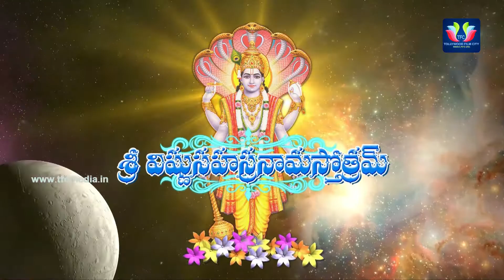Vishnu Sahasranama Sthothram By Upanyasa Shiromani,Abhinava Vyasa Shri Kandadai Ramanujacharya Ep 55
The Vishnu Sahasranam is found in the Mahabharata. Literally translated this means thousand names of Vishnu. This is found in the Anushasanika Parvam (chapter relating to orders or rules to the kings) of Mahabharata.

Bheeshma Pitamaha was defeated and grievously wounded by Arjuna. But since he could choose the time of his death as per the boons received by him, he chose to die in Uttarayana and was waiting for the auspicious time. Meanwhile the war was over leading to death of all those male members in his family except the Pancha Pandavas and the unborn child of Abhimanyu. Yudishtira the eldest of the Pandavas became the King of Hasthinapura and whom else would he go for advise other than Bheeshma the great. Anushasanika Parva is in the form of questions and answers between Yudishtira and Bheeshma Pitamaha.To a question as to what is the best possible sthothra, Bheeshma answers that it is the Vishnu Sahasra Nama and teaches it to Yudishtira.

Though it describes one thousand aspects and praises of the lord, it is not simple and easy to understand. Many great Acharyas lead by Sankara Bhagavat Pada, felt a need to give its meaning in crystal clear terms so that the devotee can not only sing but meditate on the aspect of the God he is praising. But this again was done in Sanskrit. With the modern civilization several translations of this stotra is available in Telugu and in almost all major languages of India.

Though it is called Sahasra Nama, in fact it contains only 901 distinct sounding names. Eight hundred and fifteen names are repeated once, Seventy-five of these names are repeated twice, nine of these names thrice and two of these names four times. The acharyas have attempted to give different meanings to the same word in different places successfully.

In the afterward to the sthothra, Goddess Parvathi asks Siva the cosmic god for an easy way to sing this sthothra for the learned. He replies that it is sufficient that the learned one repeats the name of Rama and this is equivalent to his singing of sahasranama. It is important to note that this easy method is prescribed to the very learned, who do not have time to recite it daily and not for everybody.

The Vishnu Sahasranama stotra(विष्णुसहस्रनाम) is 1,000 names (sahasranama) of Vishnu, one of the main forms of God in Hinduism and the personal supreme God for Vaishnavas (followers of Vishnu). It is also one of the most sacred and commonly chanted stotras in Hinduism. The Vishnusahasranama as found in the Anushasana Parva of the Mahabharata is the most popular version of the 1,000 names of Vishnu. Other versions exists in the Padma Purana, Skanda Purana and Garuda Purana. Each name eulogizes one of His countless great attributes.

The VishnuSahasranāma has been the subject of numerous commentaries. Adi Shankara wrote a definitive commentary on the sahasranāma in the 8th century which has been particularly influential for many schools of Hinduism even today. Parasara Bhattar, a follower of Ramanuja, wrote a commentary in the 12th century, detailing the names of Vishnu from a Vishishtadvaita perspective. Madhvacharya asserted that each name in the sahasranama has a minimum of 100 meanings.

Yudhishthira asks Bhishma the following questions:

kimekam daivatam loke kim vāpyekam parāyaṇam
stuvantaḥ kam kamarcantaḥ prāpnuyurmānavāḥ śubham
ko dharmaḥ sarva dharmāṇām bhavataḥ paramo mataḥ
kim japan mucyate jantuḥ janmasamsārabandhanāt

In this universe Who is the one (ekam) refuge (parāyaṇam) for all? Who (kim) is the greatest (ekam) Lord (daivatam) in the world (loke)? By eulogising (sthuvantaḥ) whom (kam) can a person (mānavāḥ) reach auspiciousness (śubham) (peace and prosperity)? By worshipping (archantaḥ) whom can a person reach auspiciousness (peace and prosperity)? What (kah) is, in thy opinion, the Greatest Dharma of all Dharmas? By (kim) chanting whose name, can a "creature" (jantuh) proceed beyond (muchyate) the bonds (bandhanāt) of samsāra?

Bhishma answers by stating that mankind will be free from all sorrows by chanting the "Vishnusahasranāma", which are the thousand names of the all-pervading Supreme Being Vishnu, who is the master of all the worlds, the supreme light, the essence of the universe and who is Brahman. All matter animate and inanimate reside in him, and he in turn resides within all matter.